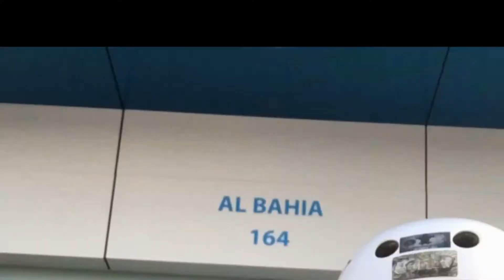ADFB- al Bahia ride & Unlock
We are the groups of folding bikes here in abu dhabi...enjoy our health by cycling.